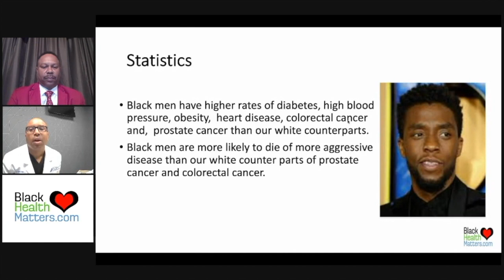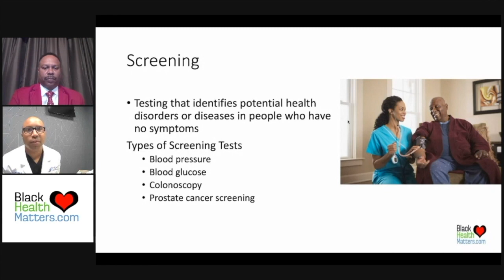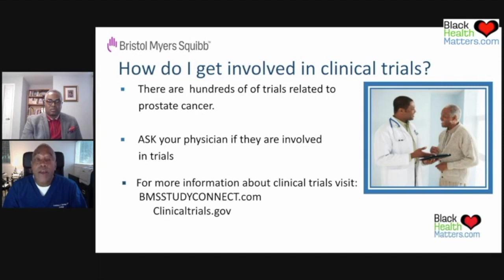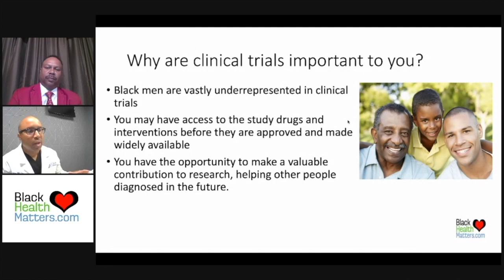Prostate Cancer in the Black Community